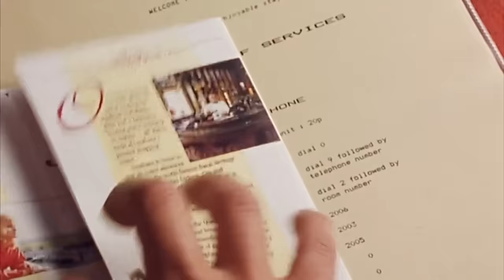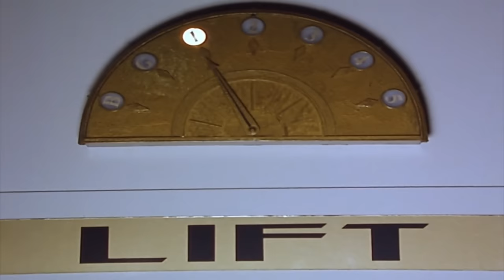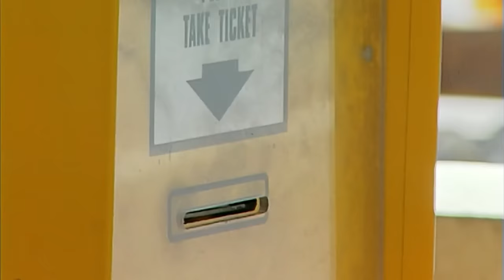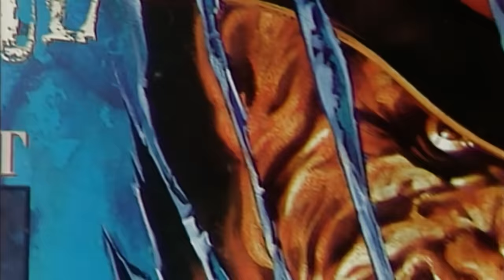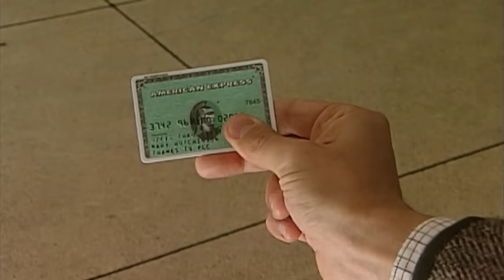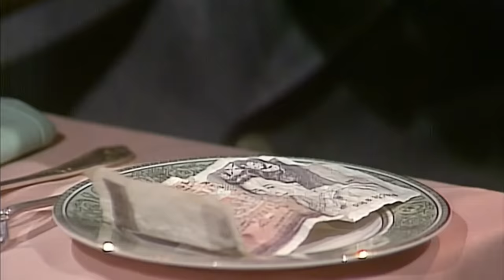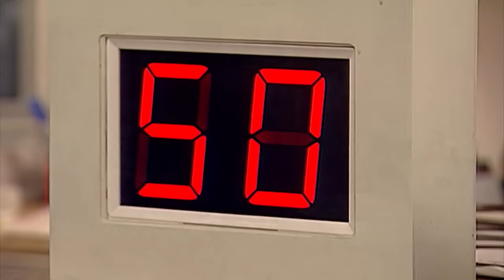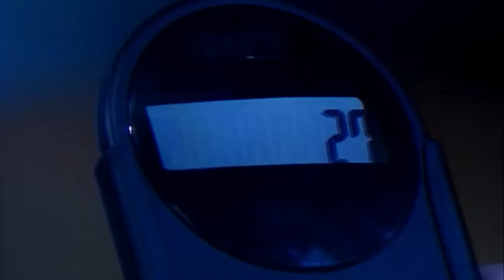Mr Bean Goes SWIMMING | Mr Bean Funny Clip | Classic Mr Bean